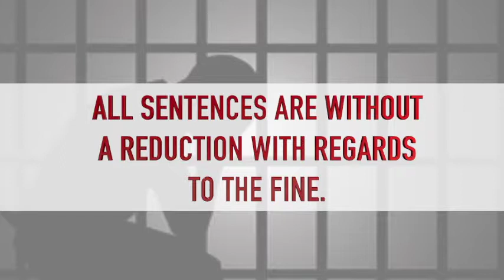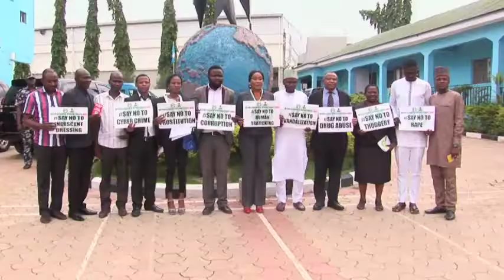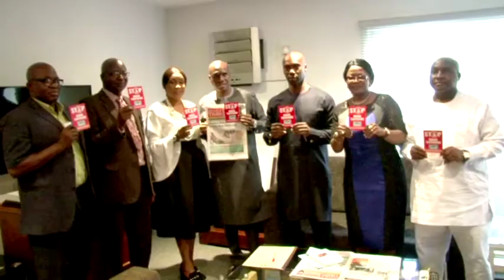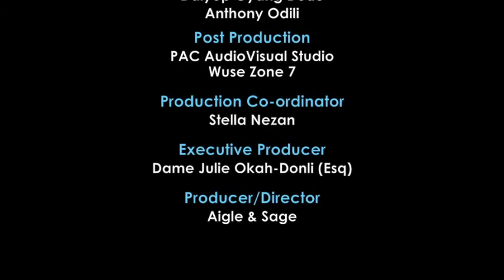EP 35 - NAPTIP ACTIVITIES